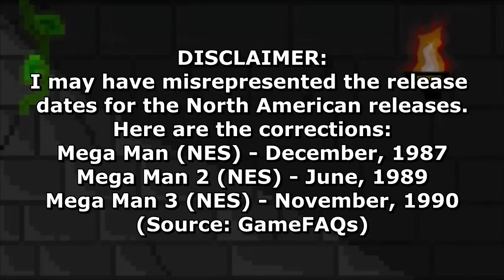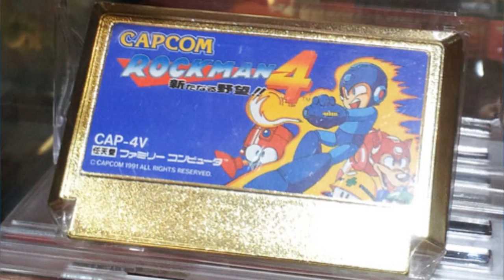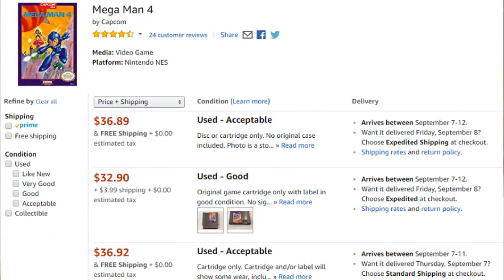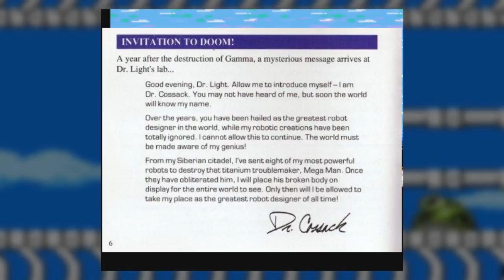Mega Man 4 Review (NES) - Reinventing The Series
CLASSIC MEGA MAN NES RETROSPECTIVE PART 4:  Side Quest Gamer takes an in depth look at one of the more divisive Mega Man games.   Many call this the point where Mega Man became stale, but does SQG necessarily agree with that consensus?

Review Rating System:
Masterful
Great
Good
Decent
Okay
Mediocre
Poor
Indecent
Bad
Horrendous
Unplayable